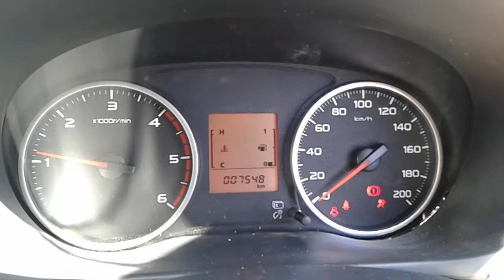DISMANTLING 2018 MQ TRITON D/CAB 2.4LT T/DIESEL 6 SPD MAN C5145